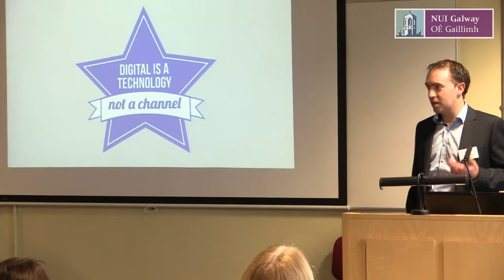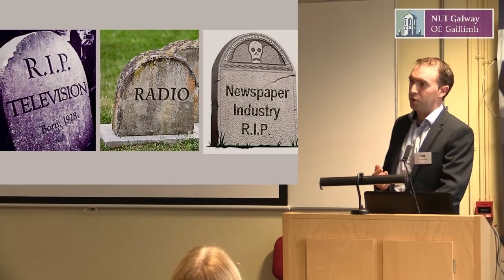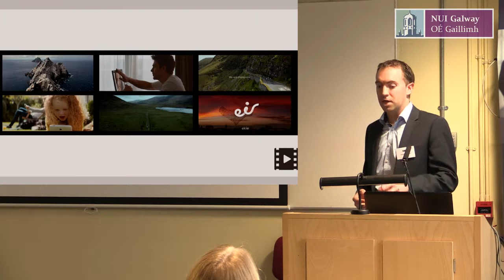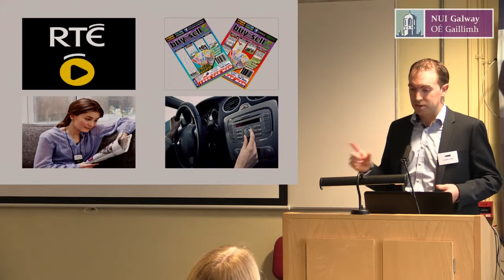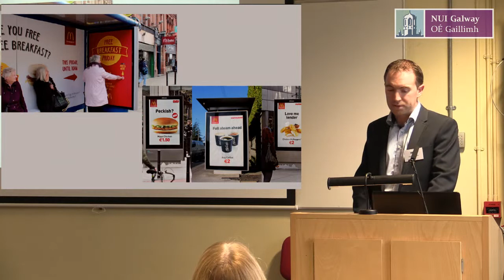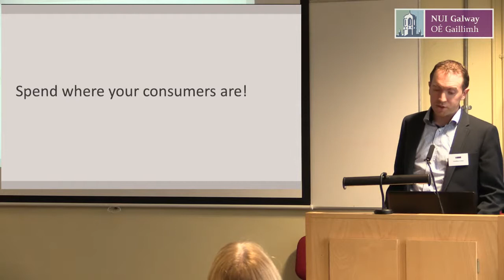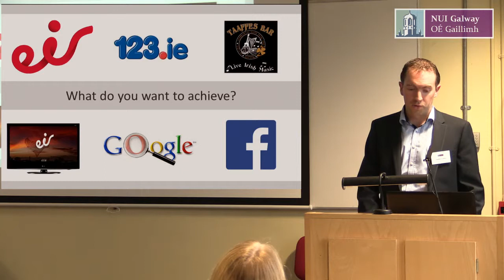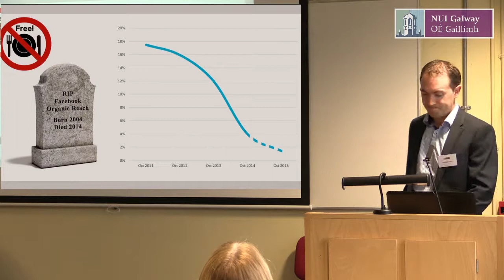Jonathan Conlon - MSc (Marketing Practice) Forum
NUI Galway Marketing Practice Forum on Thursday, 22nd October 2016.

Jonathon Conlon, graduate of MSc Marketing Practice at NUI Galway, speaking at the Marketing Practice Forum celebrating 35 years of the programme. Jonathon is a COO for GroupM Ireland. In 2016 when this video was recorded 'Digital is a Technology, not a Channel', Jonathon, as Managing Director for Maxus Communications speaks about:

1. His career to date (0-1:16)
2. Modern Definition of Digital (1:16-3:12)
3. Evolution of Media Consumption (3:12-8:20)
4. Growth of Video (6:50-8:20)
5. Role of Traditional Advertising (8:20-10:35)
6. Where should you spend your money? (10:35-13:30)
7. Different channels want Different Tasks (13:30-17:38)